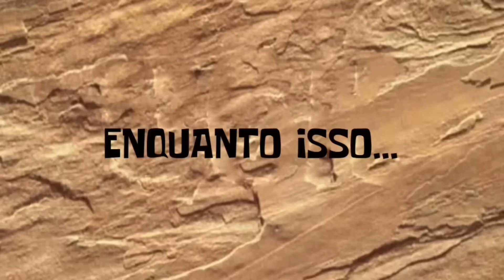IGNORAMOS MEU IRMÃOZINHO POR 24 HORAS! (Se vingou)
ALCATEIA TÁ COMO ? Alcateia tá forteeeeee.

Todos os vídeos do canal tem como principal intuito o entretenimento. Não reproduza este conteúdo, O vídeo visa exclusivamente gerar entretenimento.

🐺 Me siga no Instagram abaixo 🐺

Canal dos Membros da Mansão Kriwat